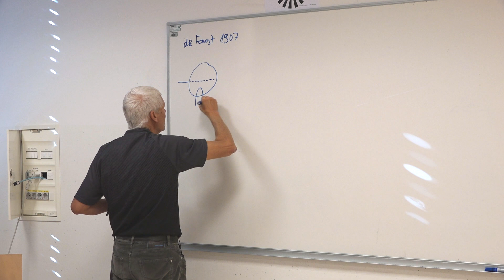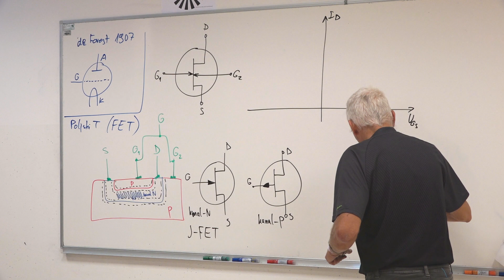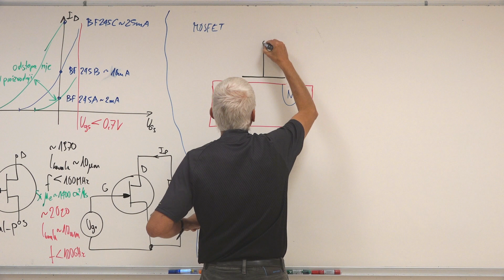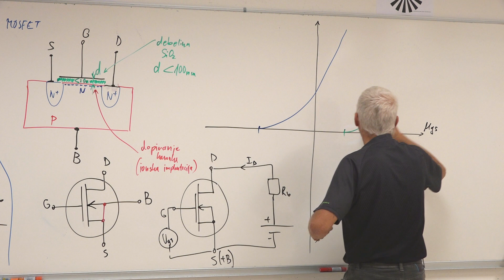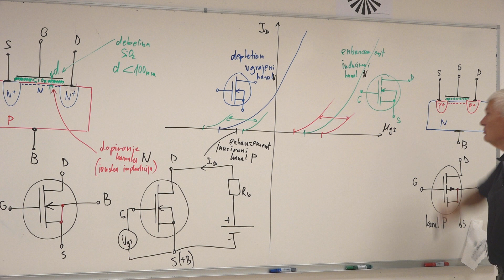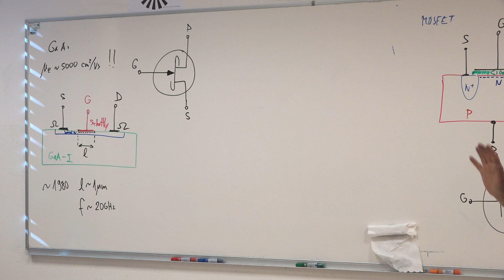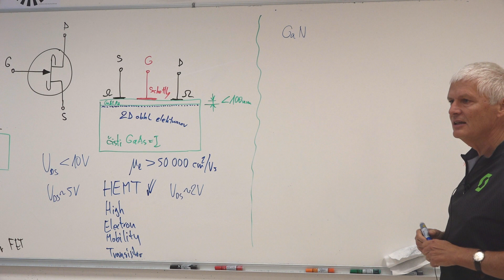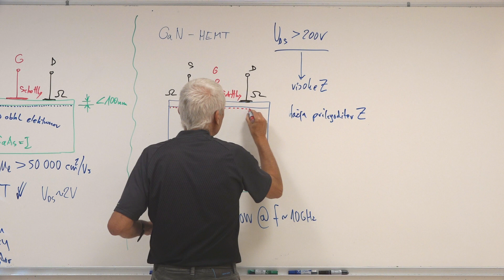Visokofrekvenčna tehnika #2 3/3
00:00 - Zgodovina: delovanje vakuumske triode 1907.
1:20 - Podobnost med elektronko in poljskim tranzistorjem.
4:10 - Različice poljskih tranzistorjev, JFET in MOSFET.
4:45 - Spojni FET iz silicija, N-kanal in P-kanal, simboli.
5:50 - Kvadratična karakteristika JFET, prevajanje diode GS.
9:10 - Preščipnjenje kanala in nasičenje toka ponora.
11:10 - MOSFET iz silicija s štirimi elektrodami G,S,D,B.
16:35 - Karakteristike N-kanalnih in P-kanalnih MOSFETov.
20:05 - Simboli MOSFETov depletion/enhancement (vgrajeni/inducirani kanal).
24:40 - Polprevodniki 3-5, mobilnost elektronov v Si in v GaAs
25:53 - Izvedba MESFETa iz GaAs, dolžina kanala nekoč in danes.
29:50 - Zvišanje mobilnosti v heterostrukturi, 2D oblak elektronov.
30:10 - Prerez GaAlAs/GaAs HEMT in lastnosti.
34:10 - Prerez GaN/GaAlN HEMT na podlagi iz SiC.
36:05 - Mobilnost in prebojna trdnost in izhodna moč galijevega nitrida.

Visokofrekvenčna tehnika
Predavanje 2: Bipolarni in poljski tranzistorji
27. Zgodovina: delovanje vakuumske triode 1907.
28. Podobnost med elektronko in poljskim tranzistorjem.
29. Različice poljskih tranzistorjev, JFET in MOSFET.
30. Spojni FET iz silicija, N-kanal in P-kanal, simboli.
31. Kvadratična karakteristika JFET, prevajanje diode GS.
32. Preščipnjenje kanala in nasičenje toka ponora.
33. Tehnološka težava JFET: kolebanje Uth=Up.
34. MOSFET iz silicija s štirimi elektrodami G,S,D,B.
35. Karakteristike N-kanalnih in P-kanalnih MOSFETov.
36. Simboli MOSFETov depletion/enhancement (vgrajeni/inducirani kanal).
37. Tehnološki razvoj: dolžina kanala, frekvenčna meja, upornost kanala.
38. Polprevodniki 3-5, mobilnost elektronov v Si in v GaAs.
39. Lastnosti polprevodnikov GaAs (majhen šum) in InP (hitrost).
40. Izvedba MESFETa iz GaAs, dolžina kanala nekoč in danes.
41. Prebojne napetosti malosignalnih in močnostnih MESFETov.
42. Zvišanje mobilnosti v heterostrukturi, 2D oblak elektronov.
43. Prerez GaAlAs/GaAs HEMT in lastnosti.
44. Prerez GaN/GaAlN HEMT na podlagi iz SiC.
45. Mobilnost in prebojna trdnost in izhodna moč galijevega nitrida.